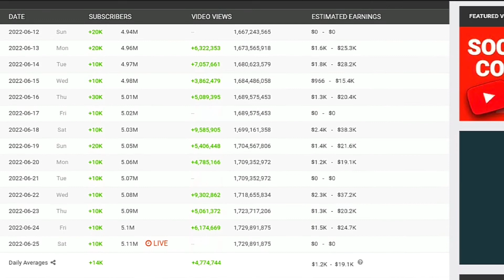Quanto o Geleia ganha no YouTube?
salário do Geleia no YouTube
Geleia salário
Geleia milionário
Geleia casa
casa do Geleia
Geleia é rico?
(Tags)